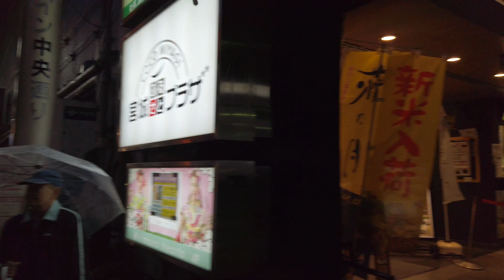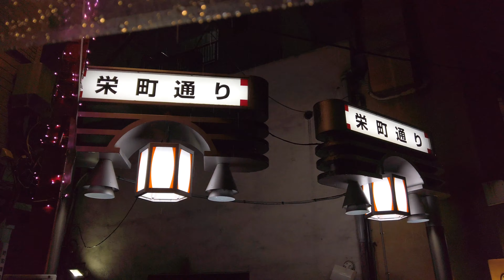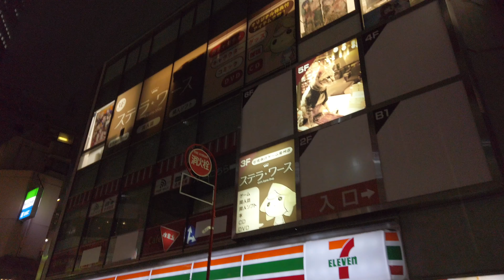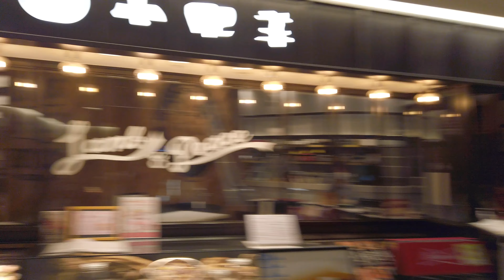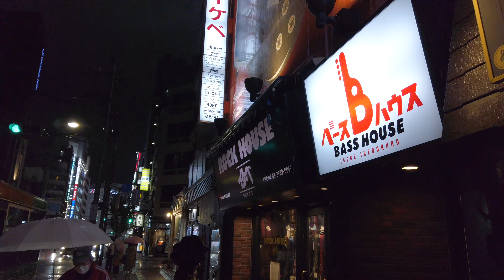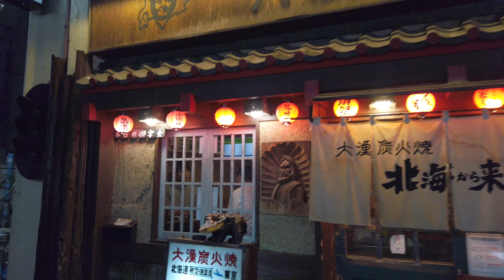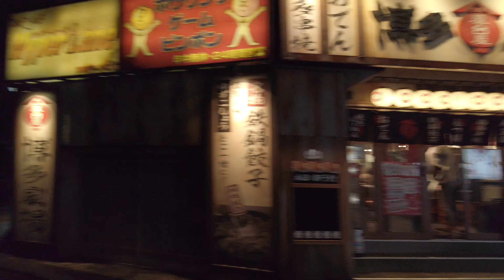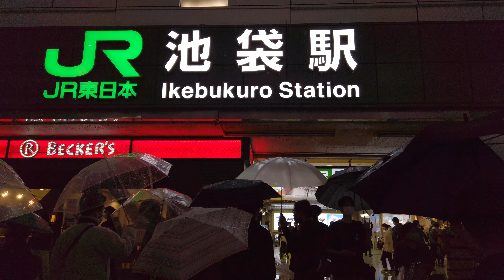【4K】池袋を散策 Walk around Ikebukuro【October 2020】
雨でもお構いなしのこの人の多さには毎回驚かされます。
同じ若者が集う街の渋谷、原宿とは雰囲気が若干違いますね。
池袋は渋谷、原宿等といったトレンドがメインのガヤガヤしてる感じではなく、日常的というか、そういう馴染みやすい印象です。

Every time I am surprised by the number of people who don't mind rain.
The atmosphere is slightly different from Shibuya and Harajuku, where the same young people gather.
Ikebukuro doesn't feel like the main trends such as Shibuya and Harajuku are messy, but rather everyday, it's an impression that it's easy to get used to.

Equipment↓↓
DJI Osmo Pocket：
Z-Axis Stabilizer：